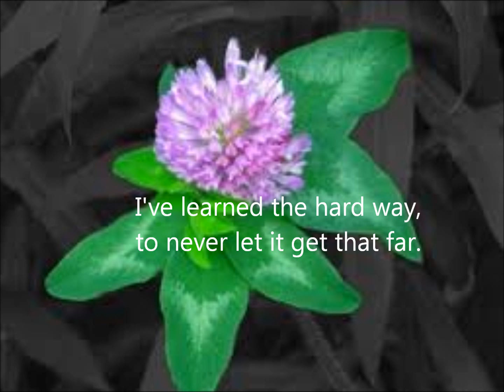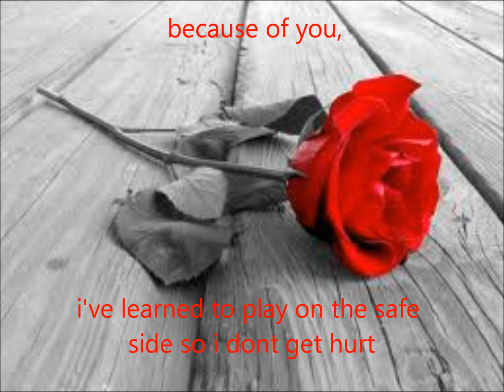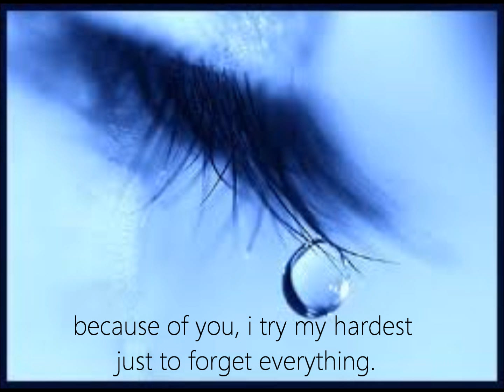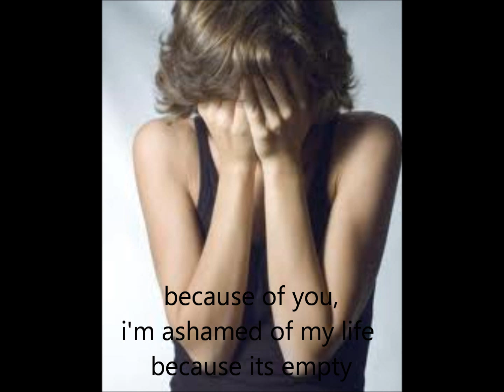Because of You- Kelly Clarkson lyrics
lyrics to 'because of you'